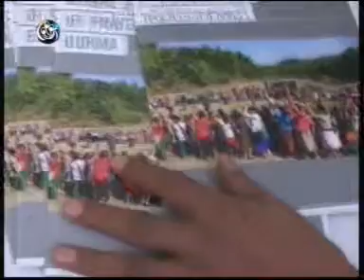Prey for Peace in CM 16 march 2010.mpg